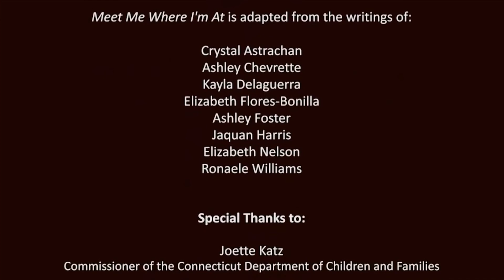Doors to Hope and Healing - E056 - Sending-At-Risk Families to Camp